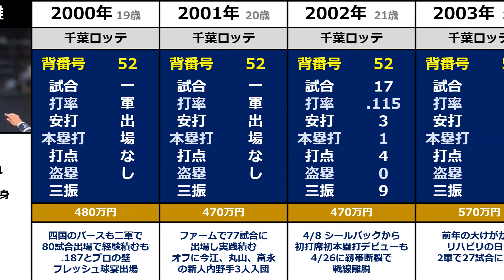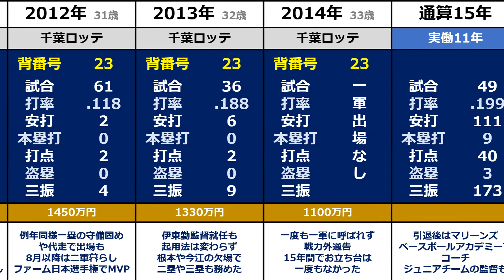プロ野球【塀内久雄】『守備で15年チーム支えた"四国のバース"』◆年度別成績+年俸◆（へいうち・ひさお）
三瓶高校時代は高校通算30本塁打で「四国のバース」の異名。

1999年のドラフト会議で千葉ロッテマリーンズから4位指名され入団した塀内久雄選手のプロ野球での成績です。